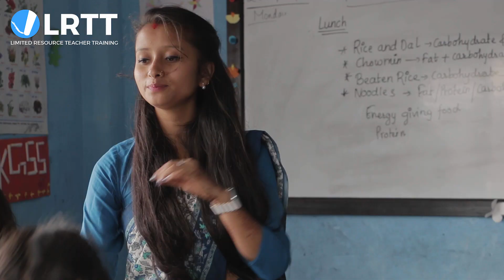What makes LRTT so effective?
Hear from a group of LRTT Fellows about what makes LRTT such an effective professional development experience for teachers.